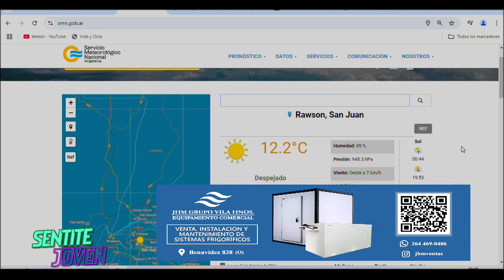KARINA PALACIO - FABIANA RUIZ - ZUMBA KIDS - JUEVES 24 DE OCTUBRE - SENTITE JOVEN - PARTE 1